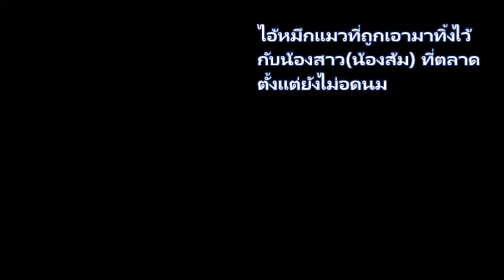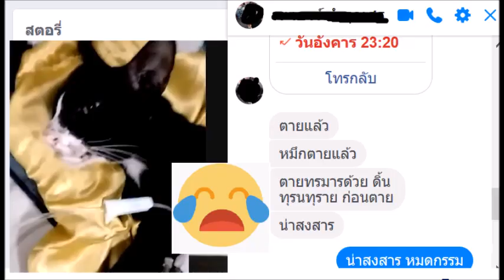online talk to my cat ออนไลน์ส่งกำลังให้เจ้านายจนนาทีสุดท้าย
ไอ้หมึก...เจ้านายตัวดำจอมป่วน  ป่วยหนักและหายใจติดขัด ออนไลน์ส่งกำลังให้จนนาทีสุดท้าย ...RIP หลับให้สะบายนะไอ้หมึก